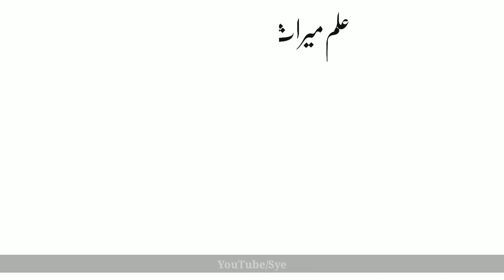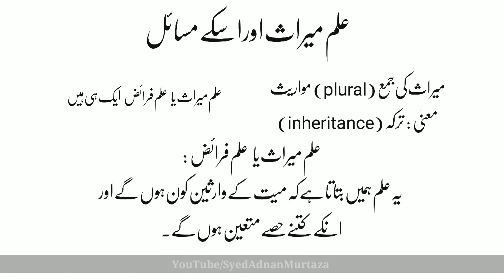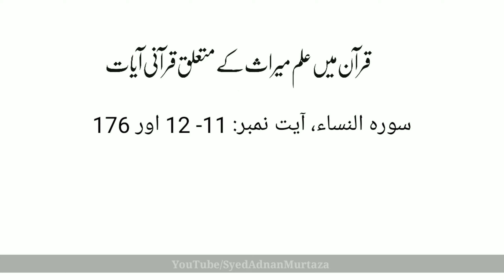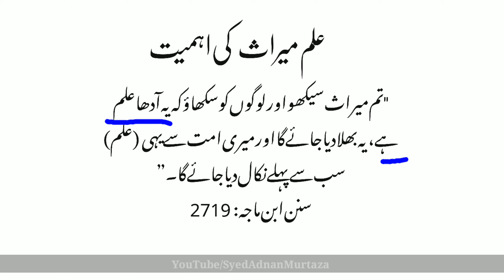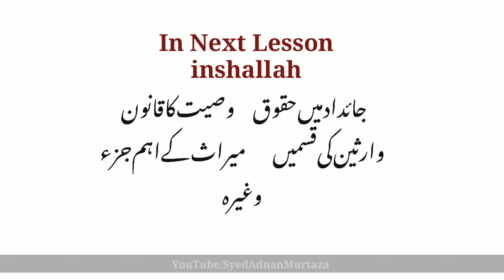Ilm e Miras Course #1 | Islam Me Wirasat Ki Taqsim | Inheritance Ka Qanun | Syed Adnan Murtaza